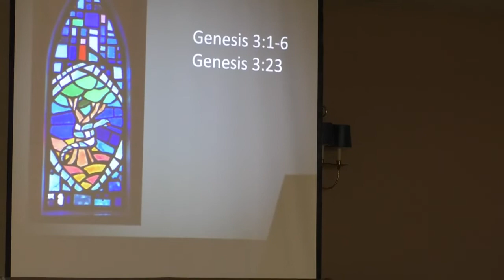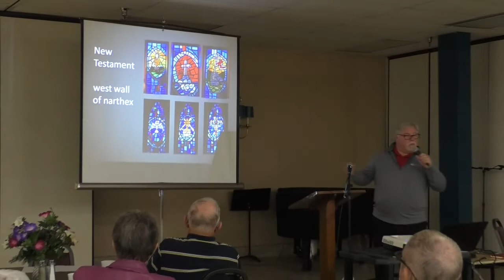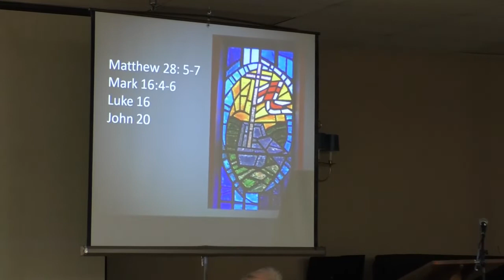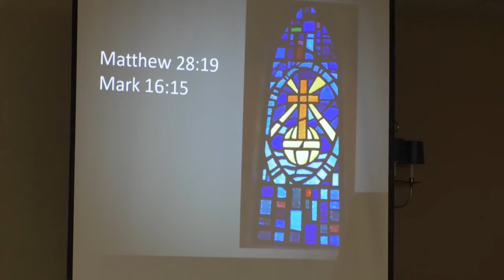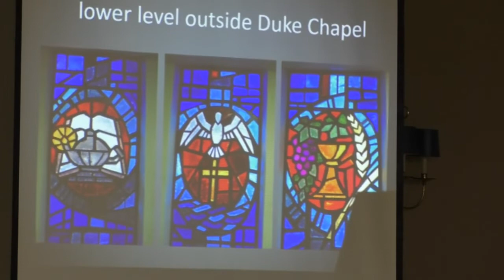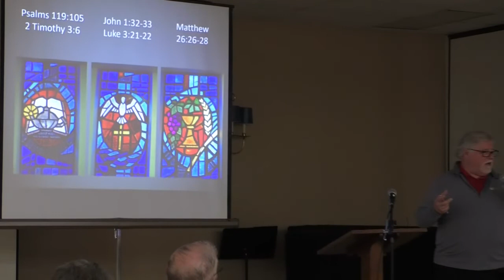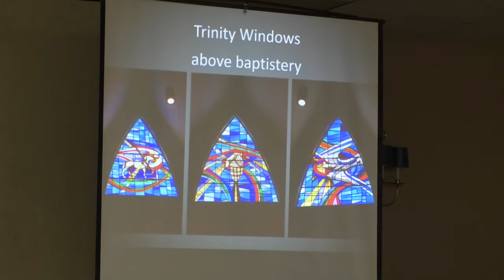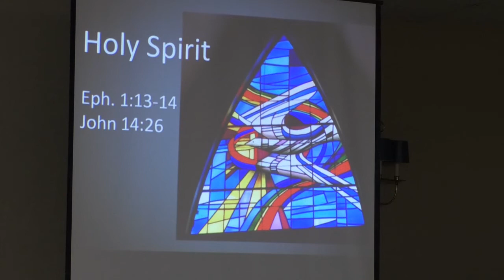Stained Glass Windows of First Baptist Church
Keith Enloe gives a presentation to the Friendship Club on May 24, 2022 about the stained glass windows of First Baptist Church, Jefferson City, MO. The windows, designed by artist Ronald Neill Dixon, depicts our faith journey in the Old and New Testaments, and our faith foundations.